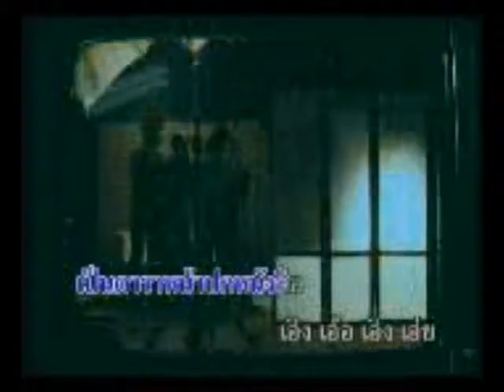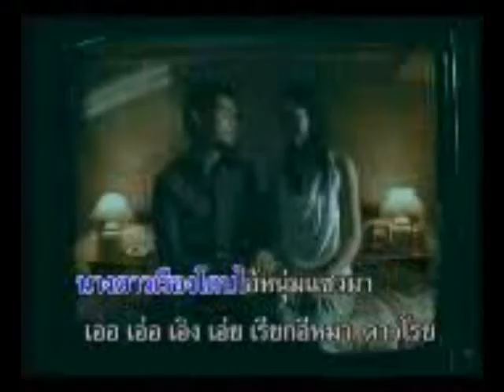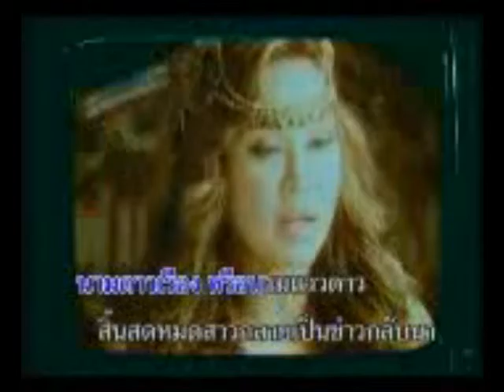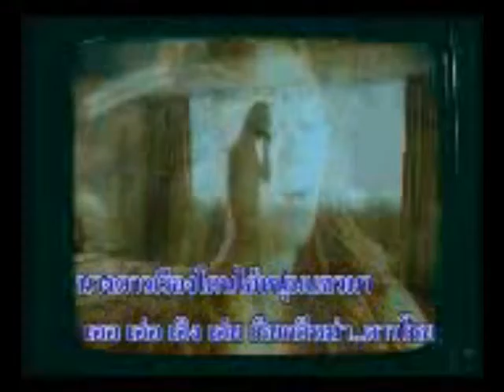Mai Chroenpura DOW RUANG DOW ROEI